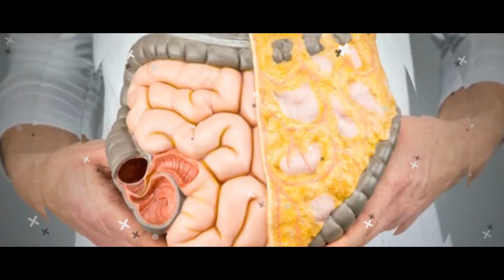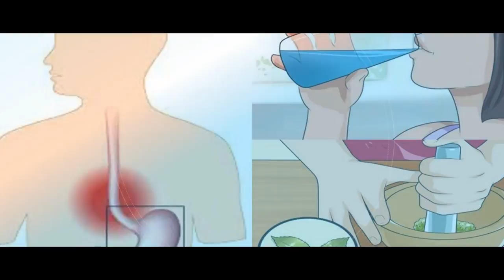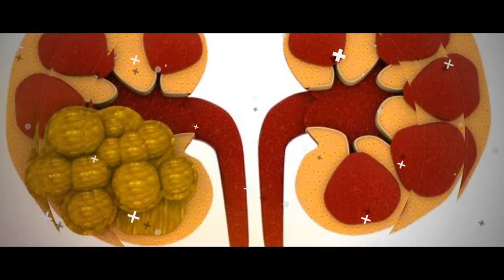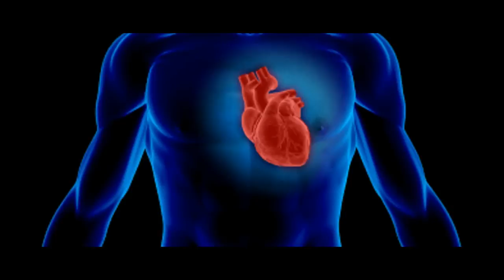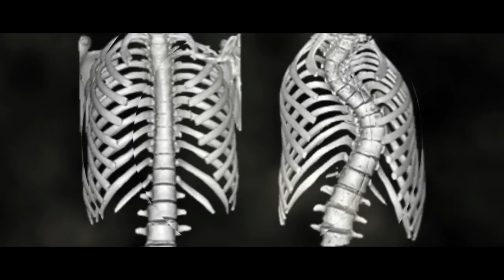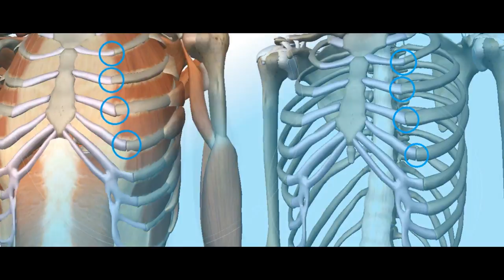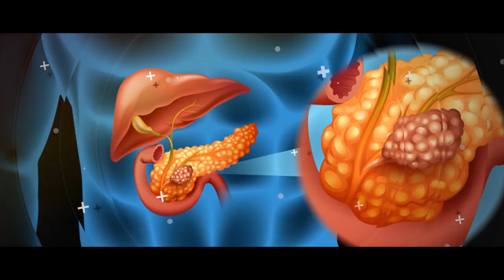7 Common Causes of Pain under Left Rib Cage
7 Common Causes of Pain under Left Rib Cage

7 Common Causes of Pain under Left Rib Cage
By TAMAM HEALTH